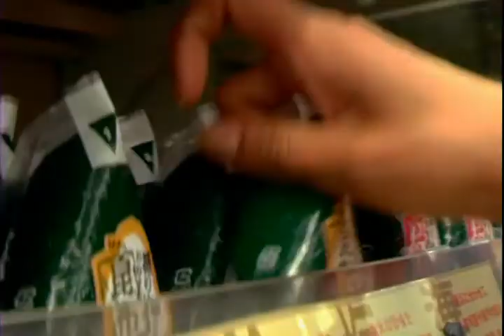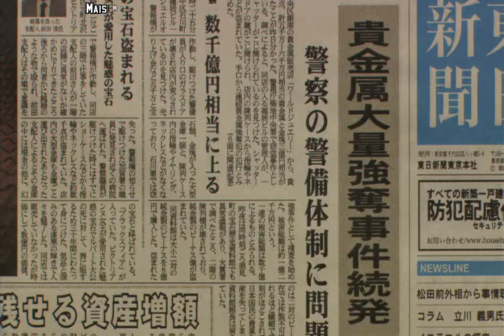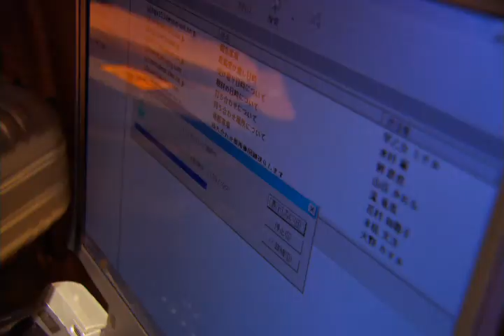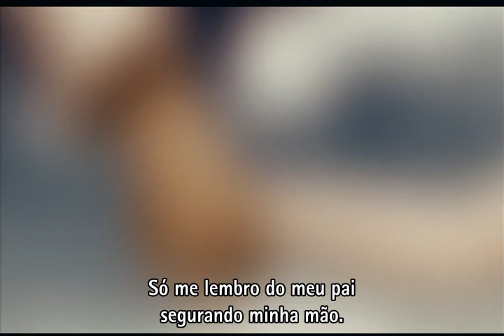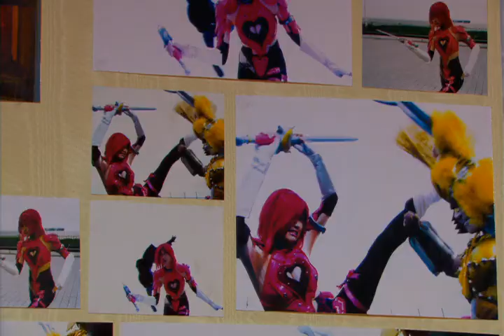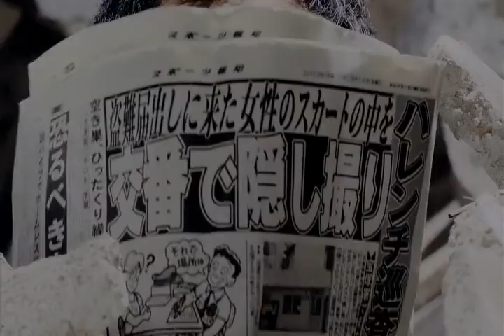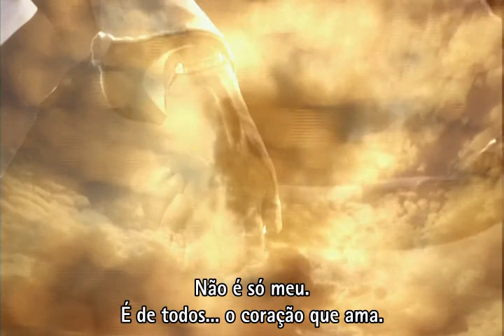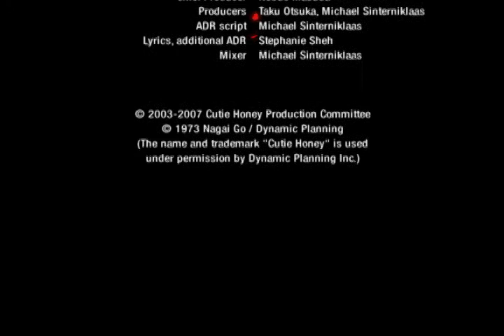Cutie Honey (2004), Hideaki Anno LEGENDADO PT-BR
Honey Kisaragi era uma estudante com uma vida normal até o dia em que seu pai, o Prof. Kisaragi, é morto pela organização criminosa Panther Claw. Porém Kisaragi, antes de sua morte, lhe deixa um recado, revelando que Honey é na verdade uma andróide criada por ele. Ao dizer "Honey Flash!" ela pode se transformar em uma guerreira de cabelos vermelhos e usar diversos disfarces, graças ao Air-System — um dispositivo que materializa objetos a partir de ar.

Legenda por Deshin Fansub, apenas decidi compartilhar aqui :)